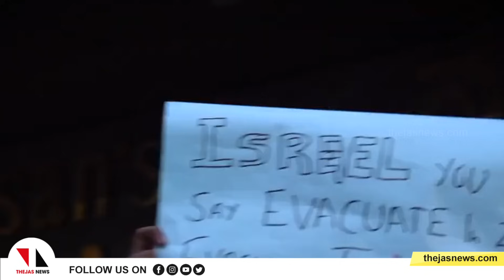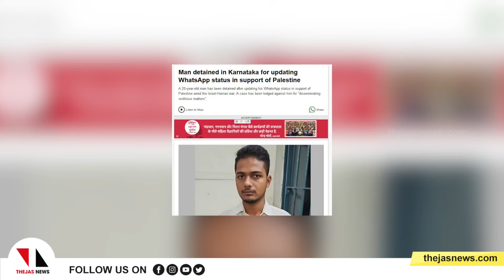ഗസ: ബെംഗളൂരിവില്‍ മനുഷ്യച്ചങ്ങല; കേസെടുത്ത് പോലിസ്|THEJAS NEWS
ഇസ്രായേല്‍ കൂട്ടക്കുരുതി തുടരുന്നതിനിടെ, ഫലസ്തീനെ പിന്തുണച്ച് കര്‍ണാടകയിലെ ബെംഗളൂരുവില്‍ മനുഷ്യച്ചങ്ങല സംഘടിപ്പിച്ചു. ബഹുത്വ കര്‍ണാടകയുടെയും വിവിധ സംഘടനകളുടെയും നേതൃത്വത്തിലാണ് നൂറുകണക്കിന് ആളുകള്‍ ഐക്യദാര്‍ഢ്യ റാലി നടത്തിയത്.
Palestine solidarity in Bengaluru; police registered an FIR